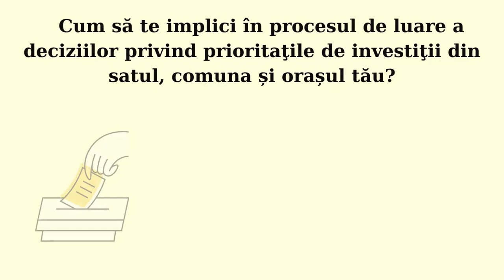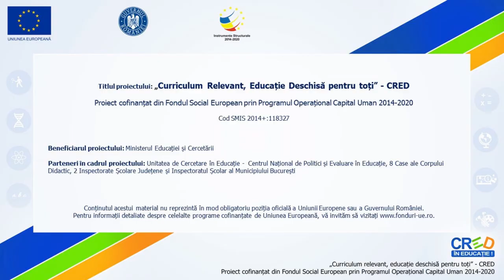Proiect pentru comunitatea mea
Scopul resursei este a susține scrierea și implementarea unui proiect care să propună soluții la problemele comunitare din care provin elevii.
Cuvinte cheie: proiect, decizii, nevoi etc.

Autor: Mihai Mihăescu